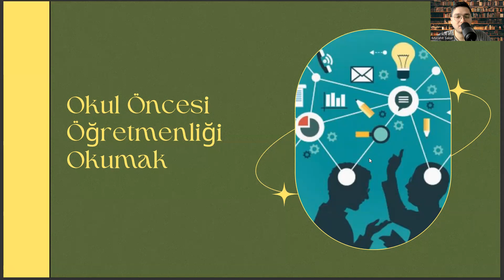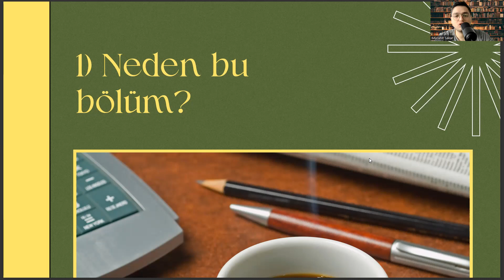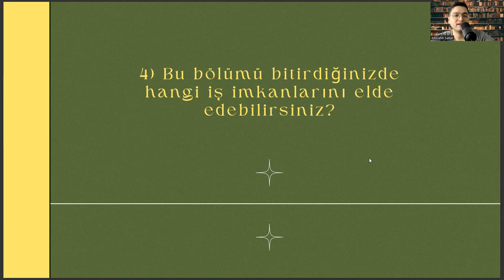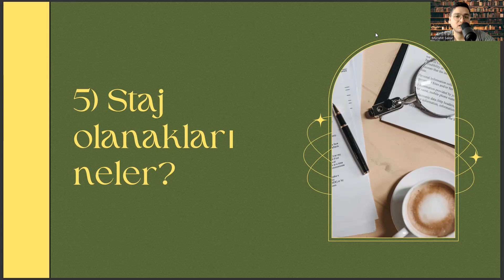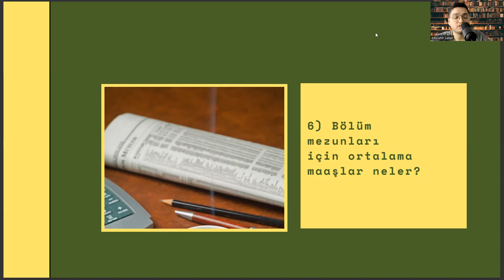Van Yüzüncü Yıl Üniversitesi'nde Okul Öncesi Öğretmenliği Okumak | İş Olanakları, Maaş, Staj vd.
okul öncesi öğretmenliği öabt , okul öncesi öğretmenliği kaç net